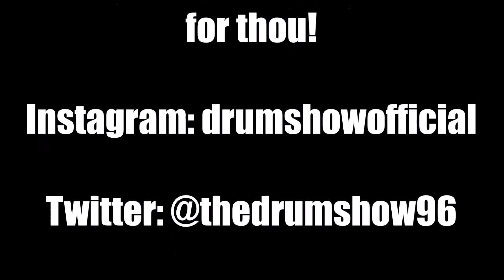Metallica - For Whom The Bell Tolls (Live) - DRUM COVER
Welcome to The Drum Show! - Let's go to the concert!